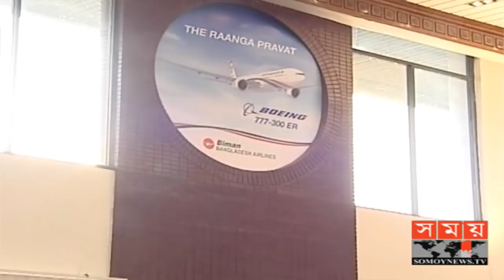নতুন ড্রিমলাইনার রাজহংসের উদ্বোধনী অনুষ্ঠানে যা বললেন প্রধানমন্ত্রী | Dreamliner Rajhongso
বিমানের রক্ষণাবেক্ষণ এবং যাত্রী সেবার মান বাড়াতে সংশ্লিষ্টদের প্রতি আহ্বান জানিয়েছেন প্রধানমন্ত্রী শেখ হাসিনা। বিকেলে বিমান বাংলাদেশ এয়ারলাইন্সের বহরে নতুন যুক্ত হওয়া চতুর্থ ড্রিমলাইনার রাজহংসের উদ্বোধনী অনুষ্ঠানে তিনি এ আহ্বান জানান। এ সময় আরো দু'টি বোয়িং কেনার ঘোষণা দেন প্রধানমন্ত্রী।

এর আগে ঢাকার হযরত শাহজালাল আন্তর্জাতিক বিমানবন্দরে রাজহংসের উদ্বোধন করেন তিনি। পরে বিমানটি ঘুরে দেখেন এবং চতুর্থ এই ড্রিমলাইনারের বিভিন্ন বিষয়ে খোঁজ খবর নেন। এ সময় বিমান প্রতিমন্ত্রী মোহাম্মদ মাহবুব আলীসহ বিমান বাংলাদেশের ঊধর্বতন কর্মকর্তারা উপস্থিত ছিলেন। উদ্বোধনী অনুষ্ঠানে প্রধানমন্ত্রী বলেন, মানুষকে স্বপ্ন দেখালে উন্নয়নের অগ্রযাত্রা সহজ হয়। নতুন সংযুক্ত হওয়া এই ড্রিমলাইনার একটানা ১৬ ঘণ্টা উড়তে সক্ষম এবং এটিতে অন্যান্য বিমানের তুলনায় ২০ শতাংশ জ্বালানি কম খরচ হয়। সম্প্রসারিত বিমানের বহর দিয়ে বিমান বাংলাদেশ চলমান রুটগুলোতে ফ্লাইটের সংখ্যা বাড়াবে। সেইসঙ্গে নতুন গন্তব্য সংযোজন প্রক্রিয়া শুরু করবে সংস্থাটি।

Prime Minister Sheikh Hasina has urged those concerned to maintain the aircraft and increase the quality of passenger service. He made the call at the inauguration of the fourth Dreamliner Rajhans, the newly added aircraft carrier in the afternoon. The Prime Minister announced the purchase of two more Boeing.

Earlier, he inaugurated the goose at Hazrat Shahjalal International Airport in Dhaka. Later the aircraft turned around and the fourth discovered various aspects of this Dreamliner. Aviation officials of Bangladesh, including State Minister for Aviation Mohammad Mahbub Ali were present on the occasion. At the inauguration ceremony, the Prime Minister said that making people's dreams easier, the development process is easier. The newly attuned Dreamliner is capable of flying for up to 5 hours in a row and costs 25 percent less fuel than other aircraft. By expanding the fleet, the airline will increase the number of flights on Bangladesh's existing routes. The company will also begin the process of adding new destinations.